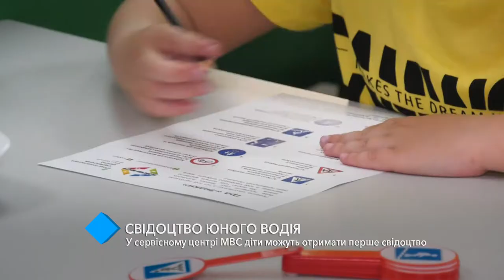В Сервисном центре МВД детям вручили первые водительские права